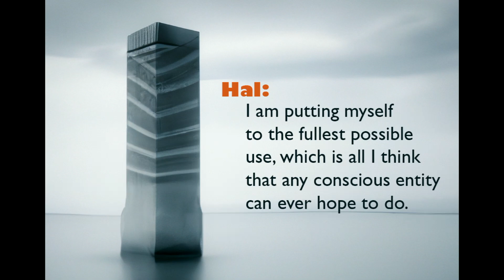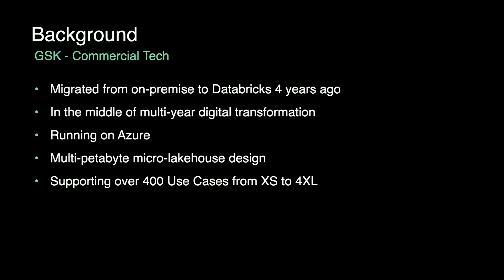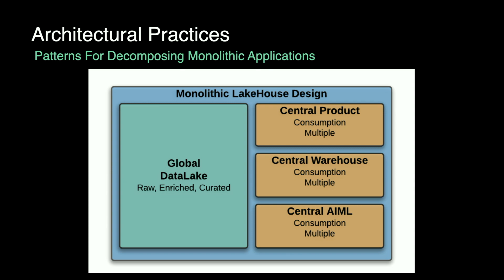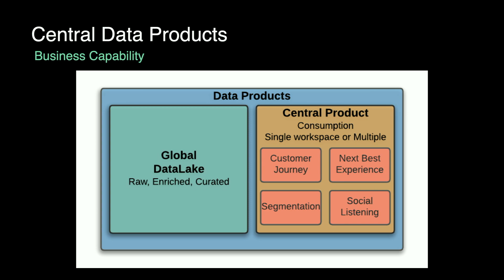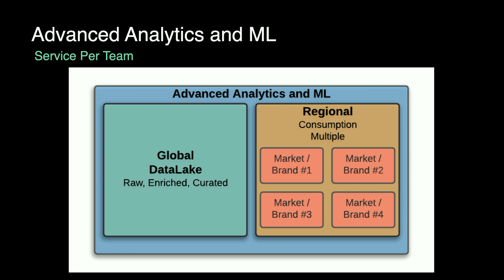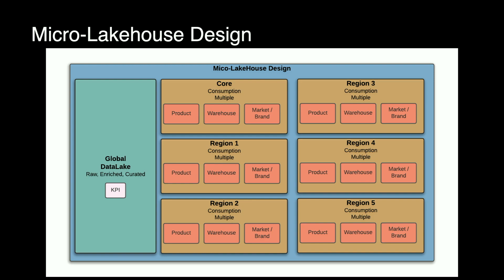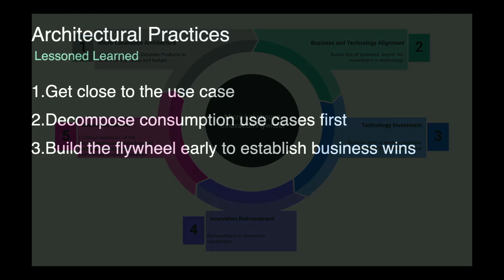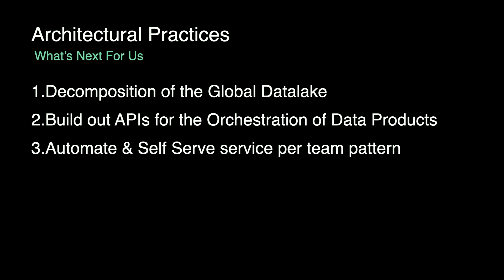Rise of the Micro-Lakehouse Architecture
In this session, you will see how we implemented data mesh architecture on top of our Lakehouse to enable digital transformation for commercial use cases in life sciences. For the first half of the presentation, we cover the three common design patterns: central data products, regional warehousing, advanced analytics and ML.

For the second half of the session, we present an innovation flywheel effect that we have experienced from using this architecture, and share the lessons learned by following a reinforcing loop that illustrates how to:

1 Align commercial products to business use cases and budget
2 Build line-of-business buy-in for investment in products like Databricks SQL using Photon
3 Reduce the cost of data products by 95% leveraging Databricks SQL using Photon
4 Reinvest savings in other innovations like Unity Catalog and Delta Sharing
5 Expand micro lakehouse architecture and further accelerate new commercial product innovation

Talk by: Nicholas Woodbrige